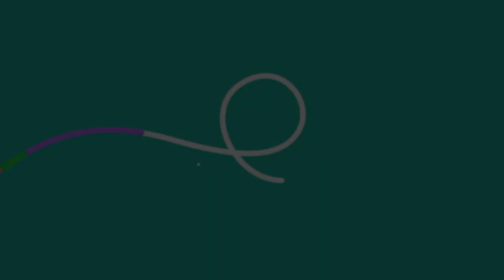Cirvy Plus Size model Mikayla Sarav| Fashionnova Ambasador|Biography wiki Lifestyle Age#outfitideas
This videos provides researched facts about the wiki biography buble lens models, plus size, hot fashion best outfits, instagram models, outfits idea, profesions bio lifestyle, body measurements, buble model among other